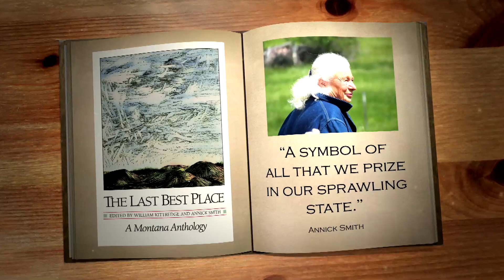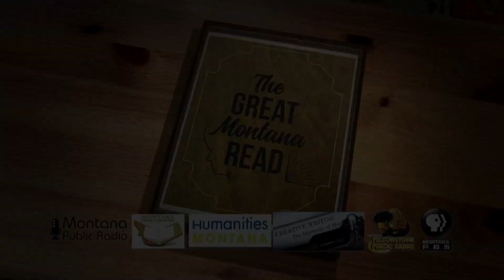Last Best Place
Edited by William Kittredge and Annick Smith.